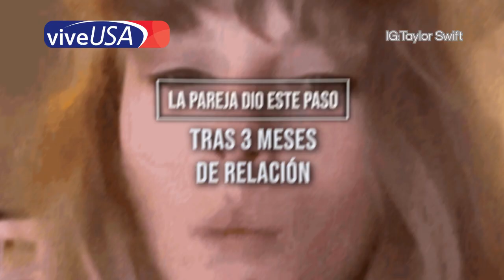Taylor Swift se muda a la casa de Travis Kelce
👩‍🎤TaylorSwift quiso dar un paso más al vivir con TravisKelce en KansasCity 💕